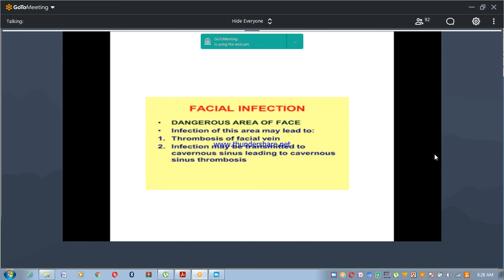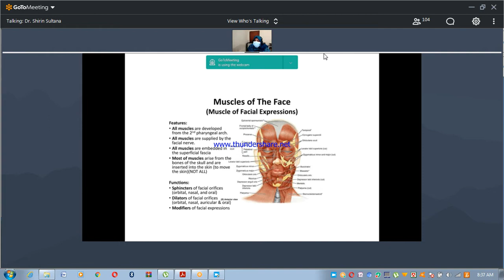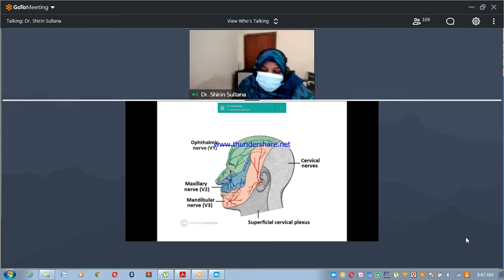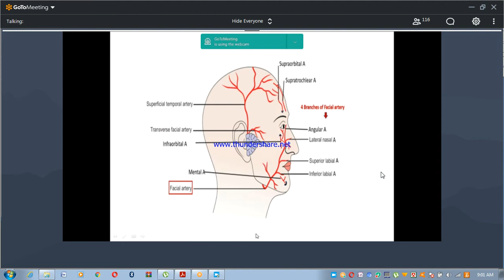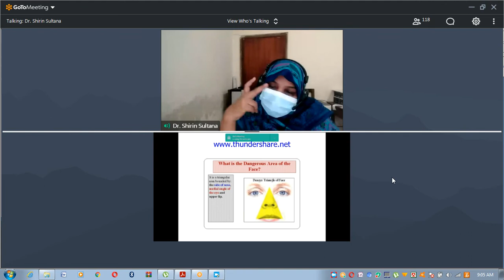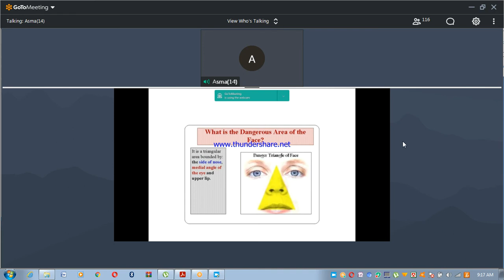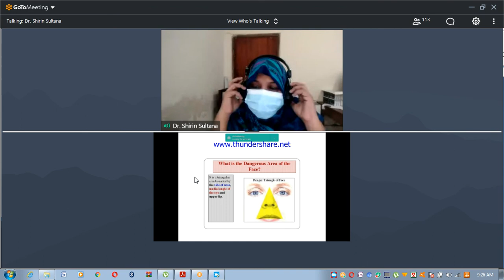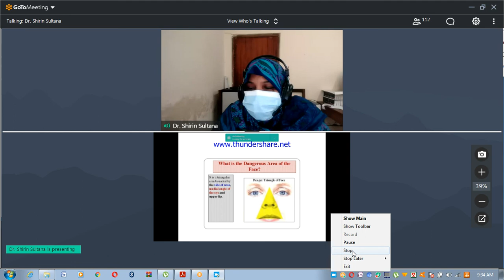Anatomy tutorial on Face(part 2) by Shirin madam